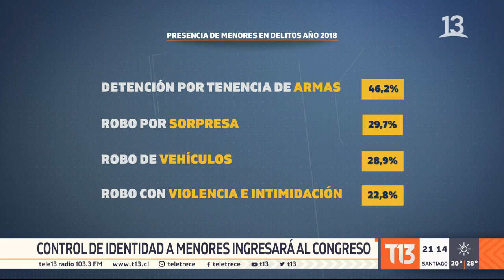Control de identidad a menores ingresará al Congreso